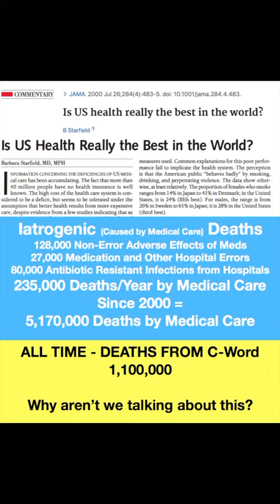No Science?!? Insomnia